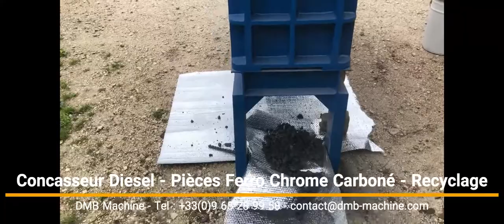concasseur diesel - Pièce Ferro Chromée Carbonée - Recyclage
Concasseur à mâchoires pour pierre, cailloux, déchets de démolition, parpaings, briques, tuiles...

Essais sur pièces Ferro Chromées Carbonées (sortie de centre d'usinage) OBJECTIF : réduction du volume pour diminuer le volume dans les bennes de recyclage

Avec moteur diesel - démarrage électrique et avec lanceur
Dimensions d'entrée maxi : 200 x 300 mm
Dimensions de sortie réglable : 10 - 50 mm
Capacité selon granulométrie de sortie 2 à 6 tonne/heure
Encombrement 910 x 750 x 990 mm

📣 Qui sommes-nous?

➡️ Nos autres Produits Best-Seller